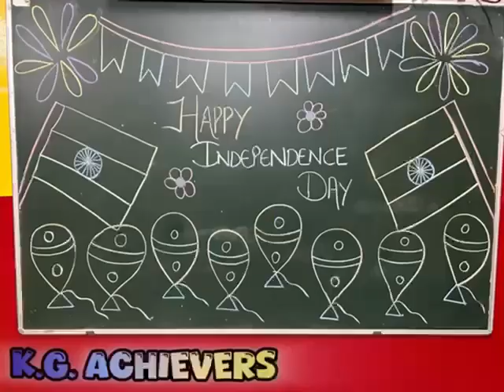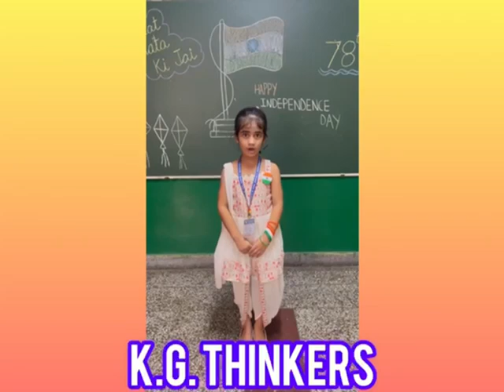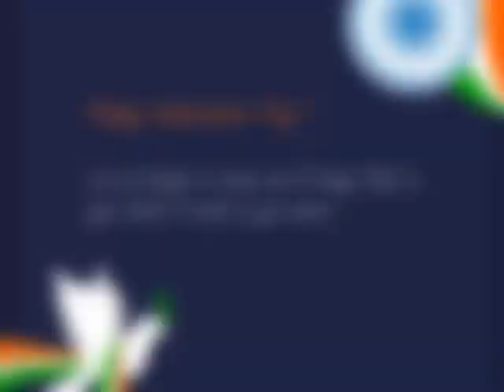Celebrating Freedom.... tiny steps towards big dreams. Classes Nursery & K.G.